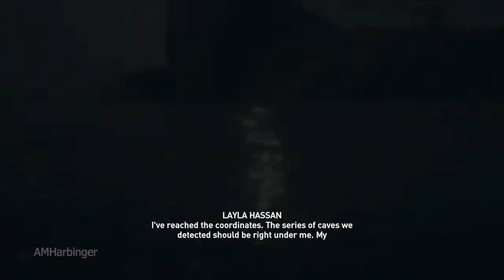Assassin's Creed Odyssey - All Modern Era Cutscenes